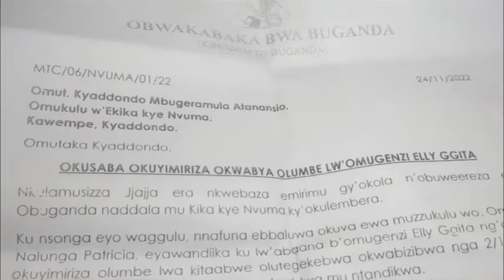Police EYIMIRIZA OKWAABYA OLUMBE OMUZIMU NEGUSITUKA!!